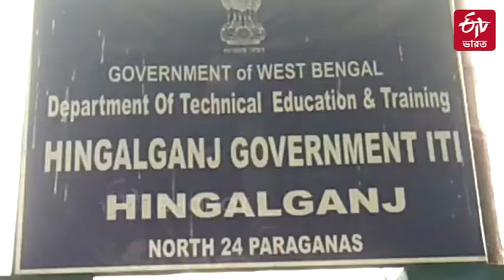Hingalganj ITI college:চালু হয়নি হিঙ্গলগঞ্জ আইটিআই কলেজ|Still Hingalganj ITI college is not open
পরিকাঠামোর কাজ সম্পন্ন। বছর ঘুরতে চলল,আজও চালু হয়নি